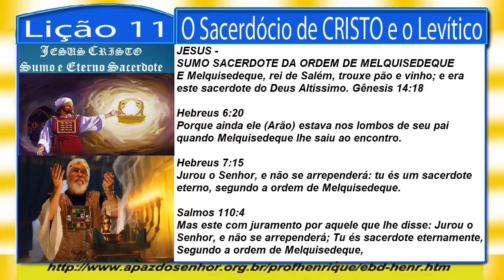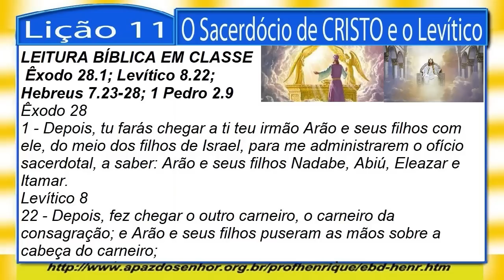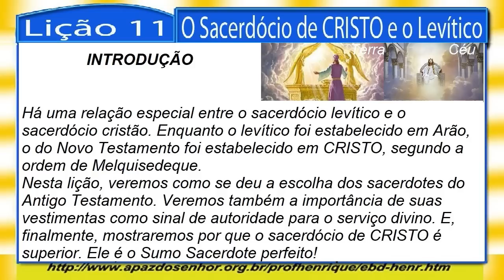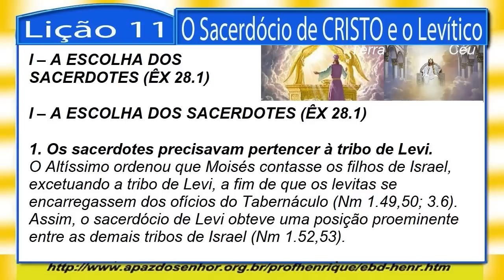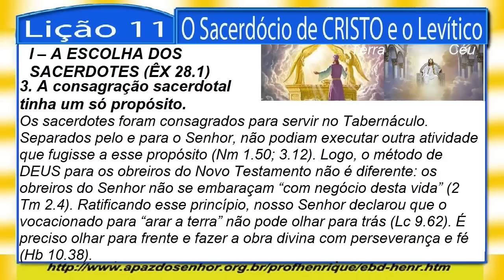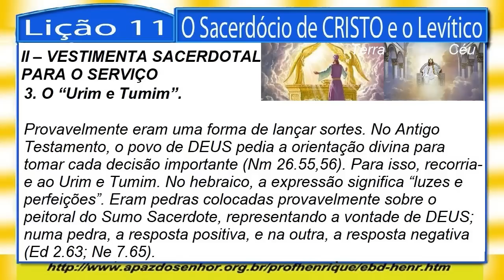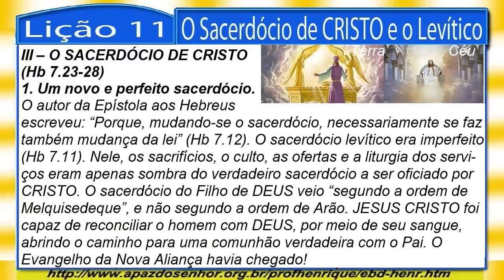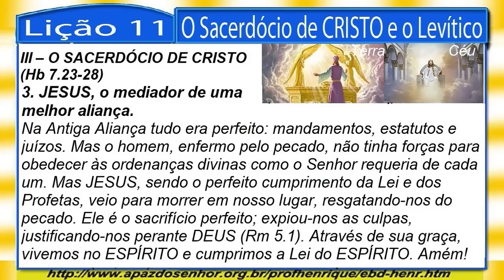Lição 11, O Sacerdócio de CRISTO e o Levítico, 68min, 2Tr19, Pr. Henrique, EBD NA TV